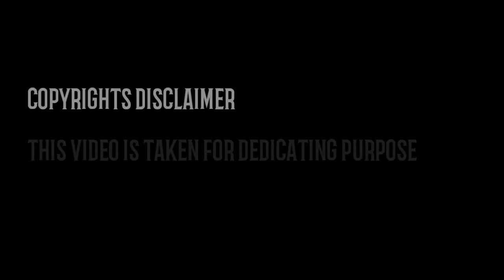u will be missed sushanth sing rajput sir | Tribute to Sushanth |mashup cover dance